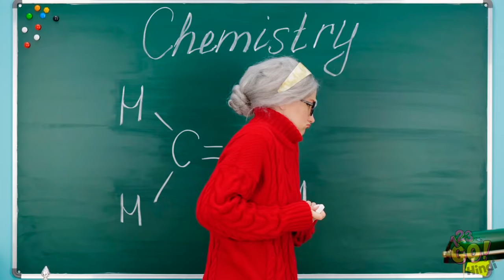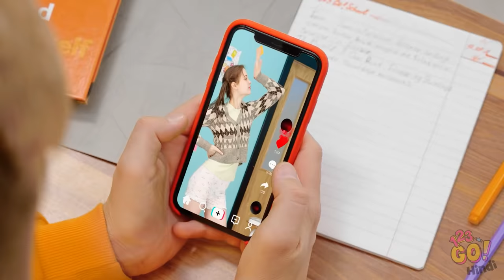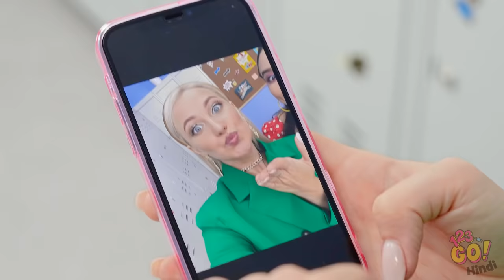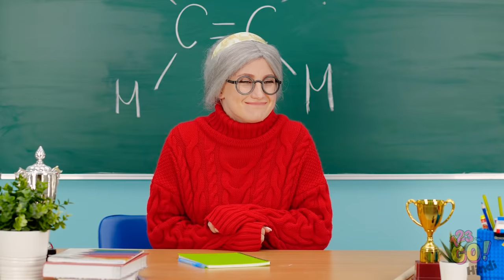अमीर उनपॉपुलर VS गरीब पॉपुलर गर्ल || मज़ेदार मोमेंट्स 123 GO!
आपके पास पैसे तो हो सकते हैं, लेकिन इज़्ज़त नहीं! क्या आप सबको ऐसा लगता है?